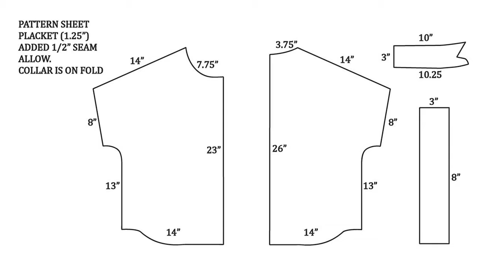Dolman Shirt Watch Me Sew | Marcus Royalty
Hey guys! This is my first video so let's hope I get more uploaded!
                                                                                                          - Marcus

SEWING GEAR
Sewing Machine
Clear Ruler

MUSIC CREDS
You & I by Soyb & Amine Maxwell